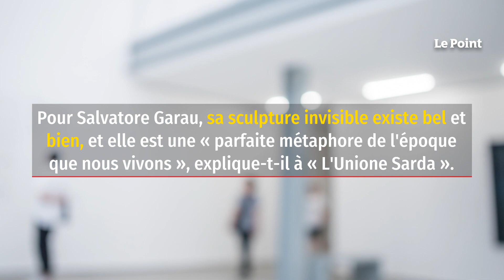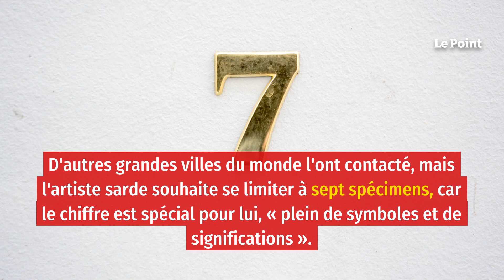Un artiste vend une œuvre inexistante pour 15 000 euros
Après l'art abstrait, l'art du vide, du rien, de l'invisible… Et le maître en la matière s'appelle Salvatore Garau. Cet artiste italien a réussi à vendre une œuvre invisible aux enchères pour 15 000 euros. La mise à prix fixée par la maison de ventes Art-Rite était de 6 000 euros. Si la démarche est singulière, elle est porteuse d'un vrai message. Pour Salvatore Garau, sa sculpture invisible existe bel et bien, et elle est une « parfaite métaphore de l'époque que nous vivons », explique-t-il à L'Unione Sarda. - Youtube - Facebook - Twitter - Instagram